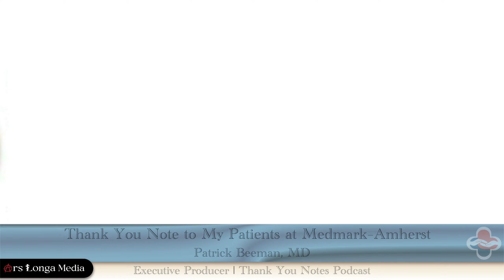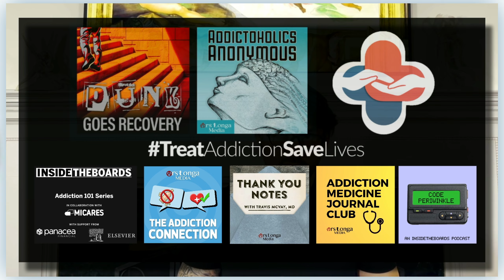Note to My Patients at Medmark–Amherst (Thank You Notes Podcast & National Addiction Treatment Week)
ALM founder and executive producer of the Thank You Notes podcast, Dr. Patrick Beeman, reads a thank you note to the patients he treats at Medmark Treatment Centers–Amherst, a level 1 opioid treatment program.

With the end of the American Society of Addiction Medicine's National Addiction Treatment Week, Ars Longa Media announces the beginning of the Gratitude in Medicine series for Dr. Travis McVay's Thank You Notes Podcast. Learn more more at arslonga.media and listen to "Thank You Notes" anywhere that streams podcasts.